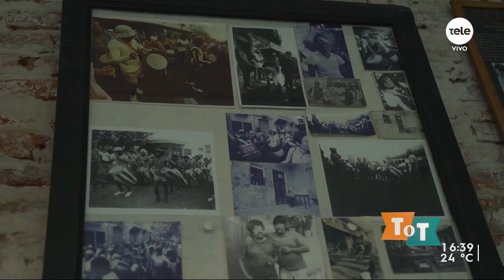Del conventillo a la cancha a la comparsa: la historia de OJ Morales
Fue capitán de Nacional, pero sus raíces siempre lo acompañaron: desde el desalojo que vivió en el conventillo Mediomundo llegó a ser tamborilero de C1080.